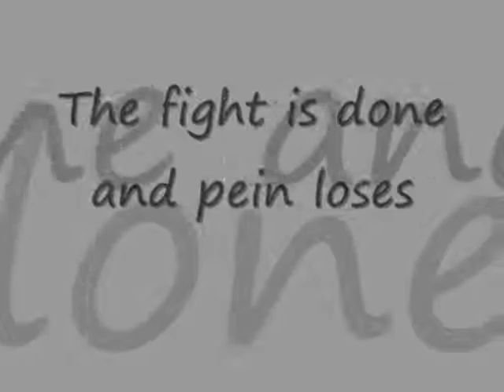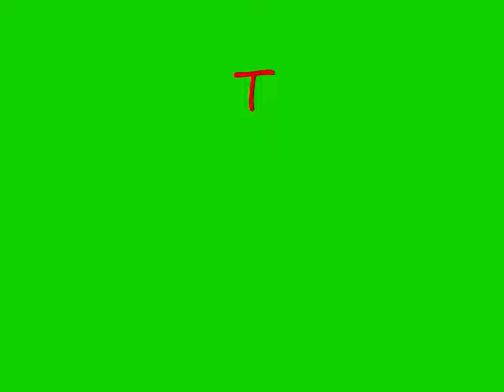Akatsuki show 11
Hey sorry it took a long time. here it is and wait for the katsuki show movie! its cumming! sorry there wont be an akatsuki show movie, but an akatsuki chatroom movie!!